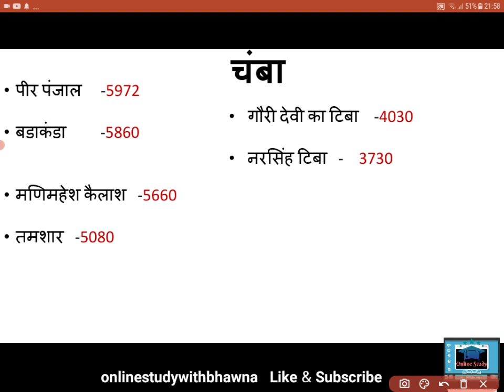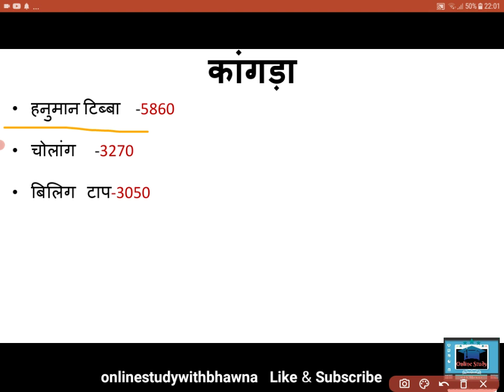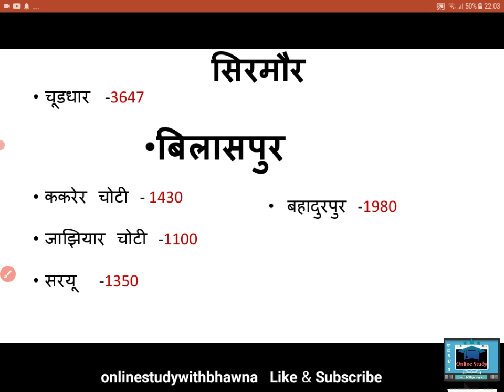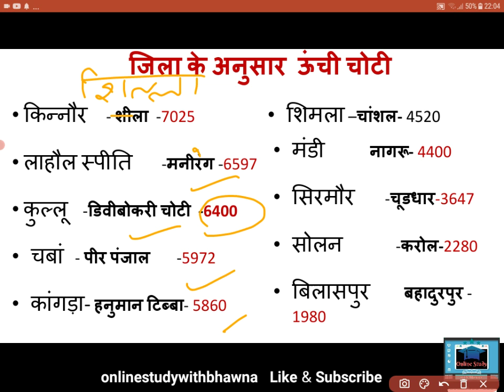हिमाचल प्रदेश की प्रसिद्ध चोटिया, हिमाचल जीके, हिमाचल सामान्य ज्ञान,peaks of himachal Pradesh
हिमाचल प्रदेश की प्रसिद्ध चोटि यां, हिमाचल जीके, peaks of Himachal Pradesh, हिमाचल सामान्य ज्ञान
हिमाचल की चोटियों के साथ-साथ हिमाचल के मंदिरों, हिमाचल की नदियों, मेलो ,घाटियों की वीडियो भी आपको प्लेलिस्ट में मिल जाएगी,all himachal GK, current affairs